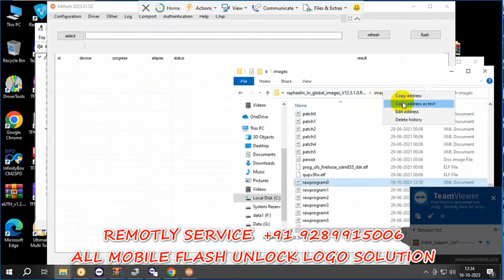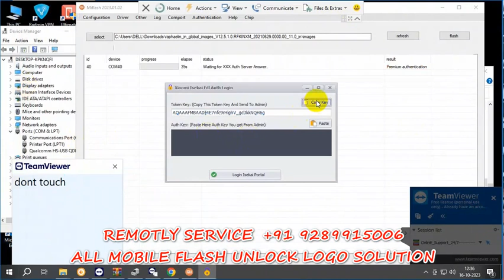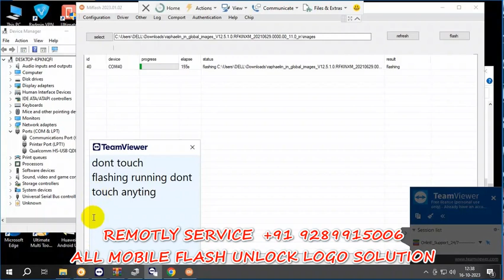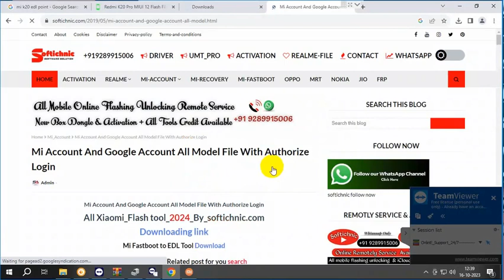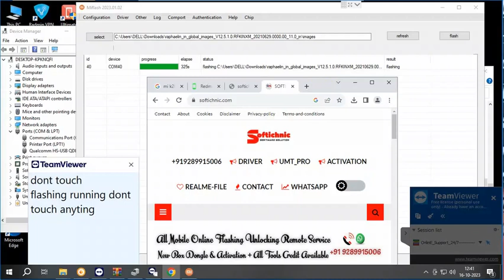Redmi K20 pro Logo hang solve | redmi k20 pro mi account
➤Realme All Model Flash File
Mi Account All Model
Mi Miui Fastboot All Model
Mi Recovery All Model
Oppo All Model Flash File
Nokia All model Flash File
Jio All Model Flash File